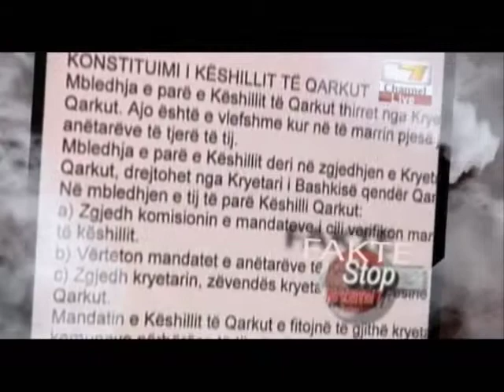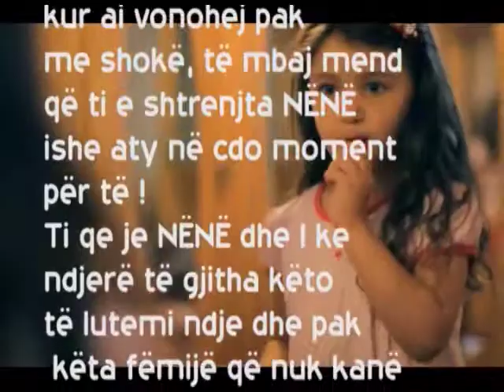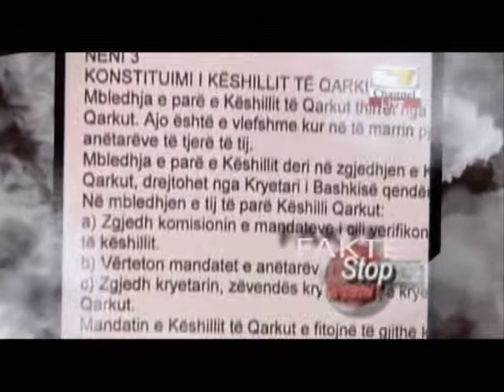EMISIONI STOP NE NDIHME TE FEMIJEVE